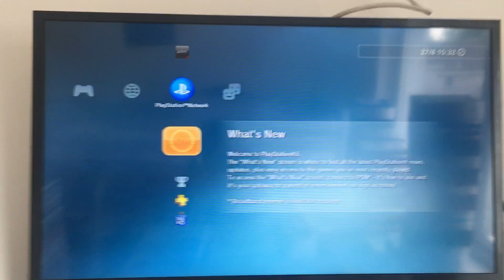Opening To Peter Rabbit 2 2021 UK Blu-Ray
Here’s the order:

1. Loading Screen
2. Sony Pictures Home Entertainment Logo 2005-Present
3. Blu-Ray Menu
4. Sony/Columbia Pictures Logo 2014-Present (Peter Rabbit 2 Variant)